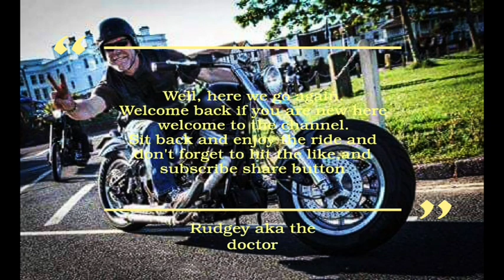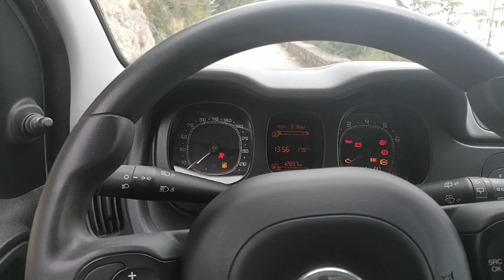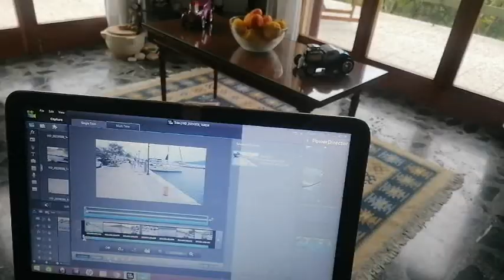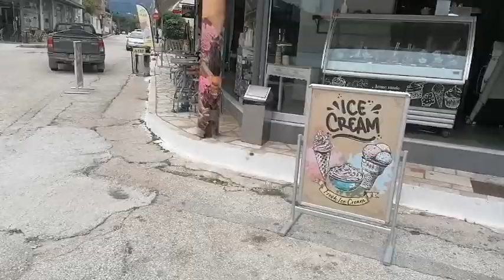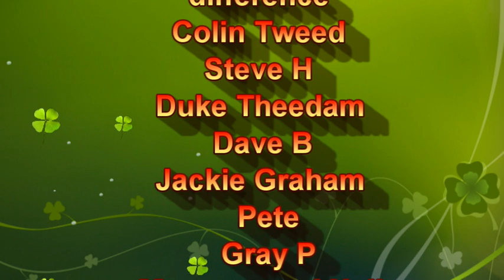A drive to Agia Effimia for a Coffee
this week i try the hire car out , go and see Maria and her friend at the bakery in Agia Effimia. and get ready for the Buckets arrival. if you would like to visit the Kofi page here's the link # ,thanks for watching ,and a huge thank you for your support see you next week